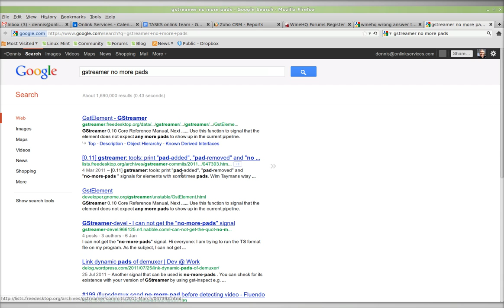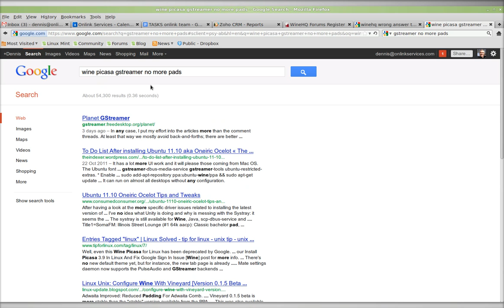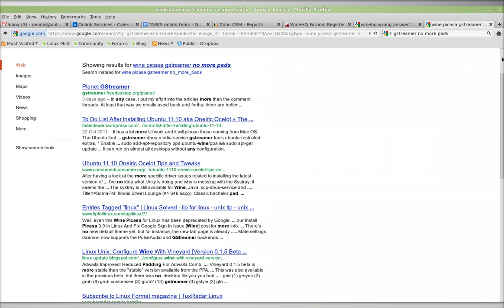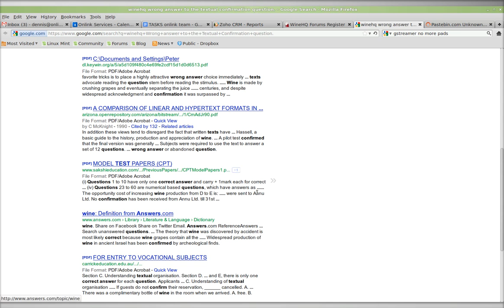bug report: winehq forum and picasa 3.9 fixme:gstreamer:no_more_pads Done with wine-1.3.28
Getting a zillion errors on wine-1.3.28
fixme:gstreamer:no_more_pads Done

Picasa 3.9

what's the fix?